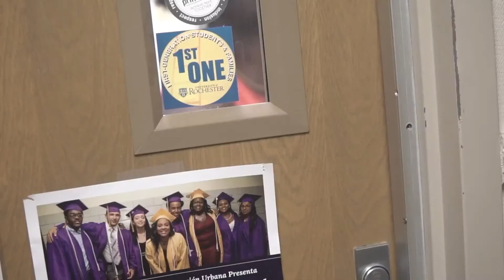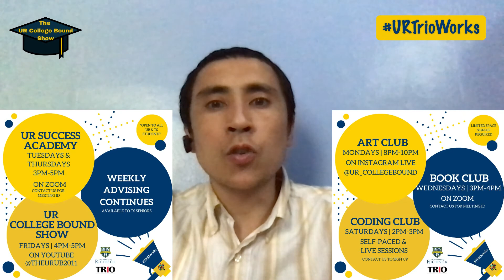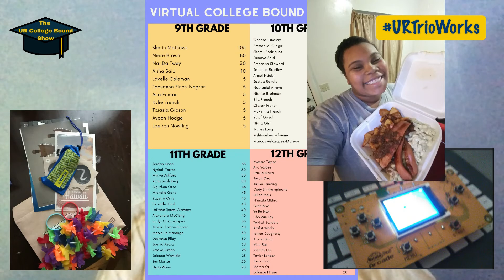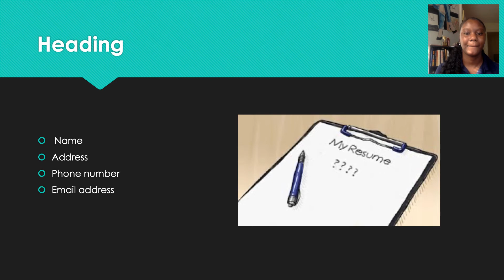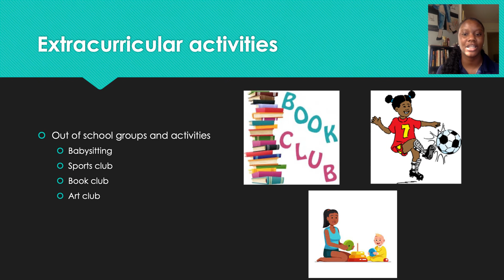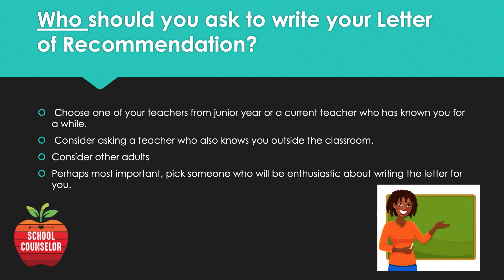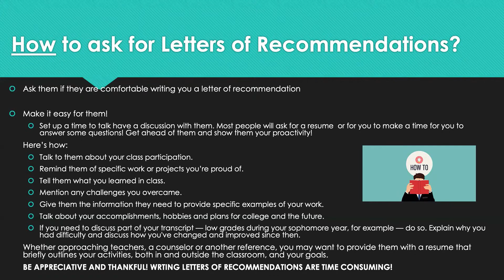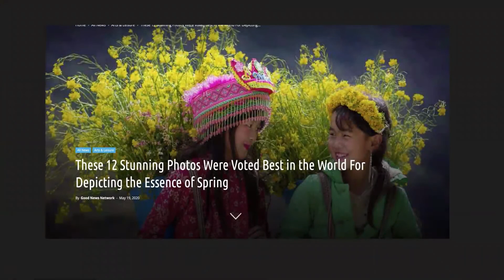The UR College Bound Show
Upward Bound and Talent Search students earn 10 College Bound Points by watching this video and completing the assignment explained in the video.

In this episode, we discuss resumes and recommendations, speak with Rochester Institute of Technology student Erika Fernandez, and share some other news. The slides with tips on building your resume and getting good letters of recommendation can be found